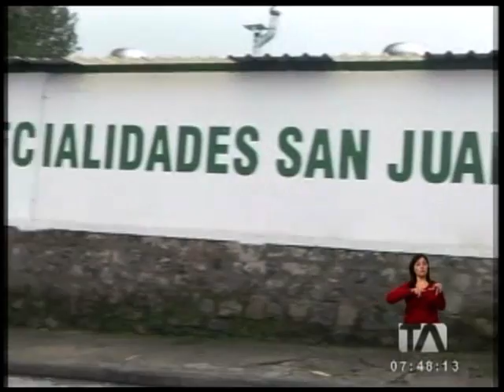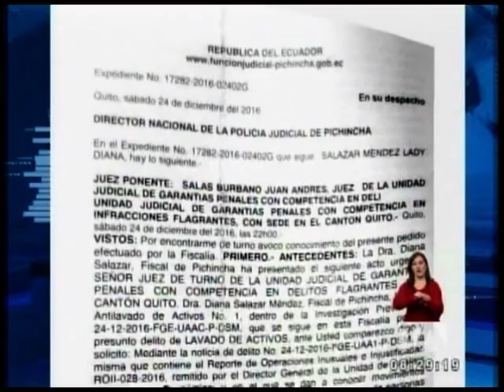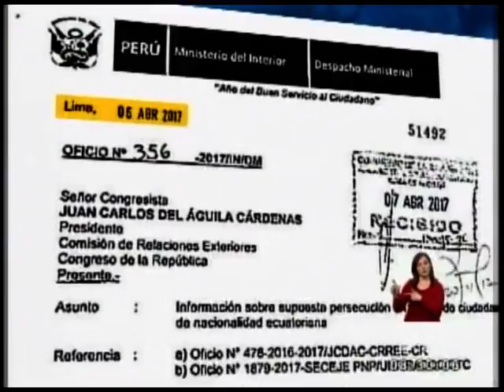Noticiero 24 Horas, 09/05/2017 (Primera Emisión)